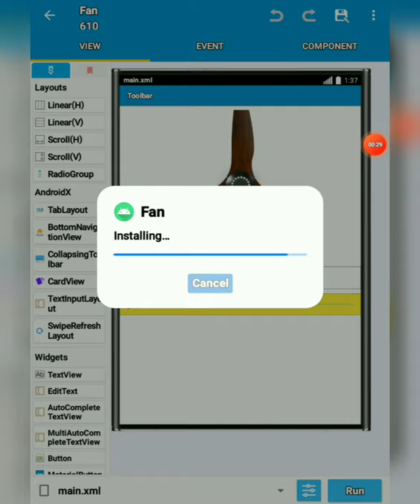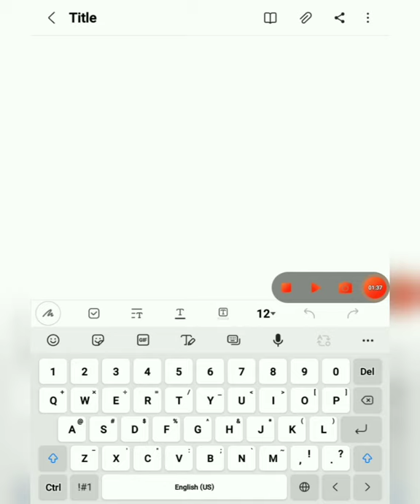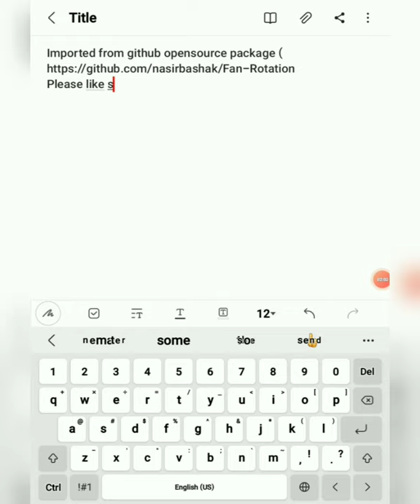Fan Simulating Sketchware | Fan Game Sketchware |Fan Game Sketchware Pro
Description:
Fan simulating project in sketchware by DidDog.
It has speed control with 10 speed transmission.
Imported from github opensource package

Project download link will be available soon..